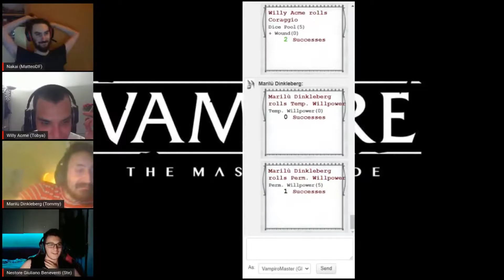vampiri Clip #1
Sputo sonico remastered